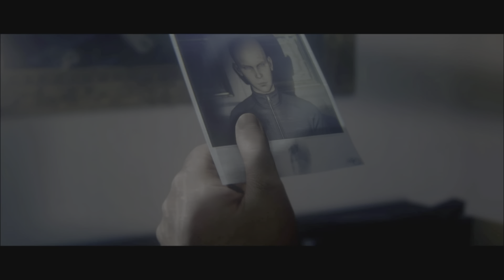Hitman 2 Asesinato En Suspenso, No Cuelga tu Primero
Este video cubre los siguientes desafios, Asesinato En Suspenso, No Cuelga tu Primero. Hitman 2 Perseguir A Un Fantasma